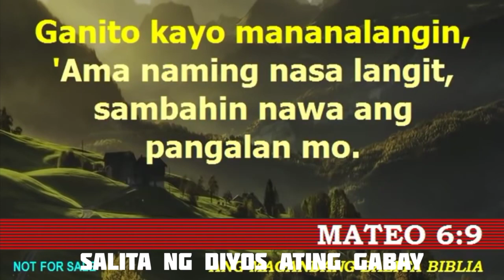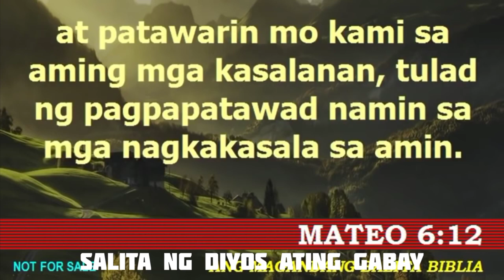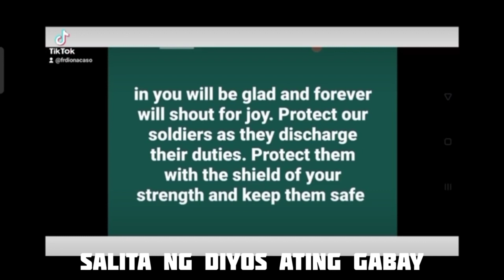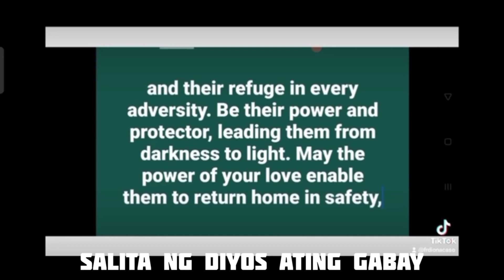TUESDAY, 1ST WEEK OF LENT